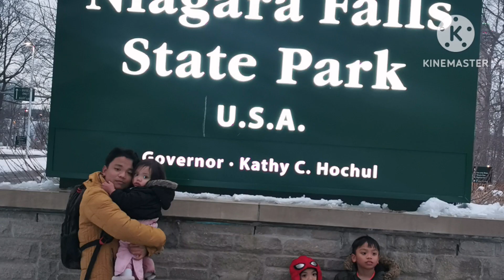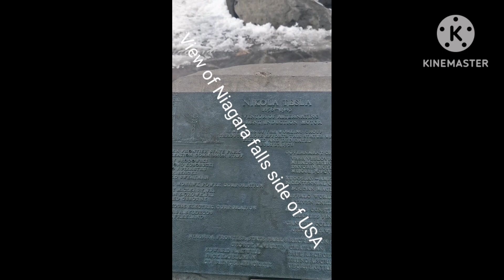Sojourn Niagara falls at City in the New York State @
Behold the allure sight/panorama of Niagara falls in the City of New York State.